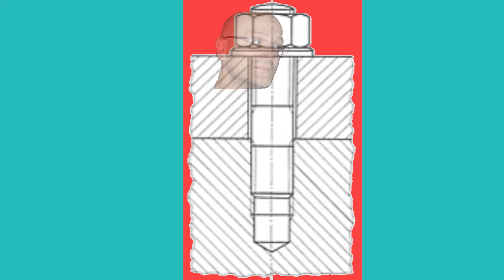vite viti prigionieri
per acquisto
Open up Braun Multimix
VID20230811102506